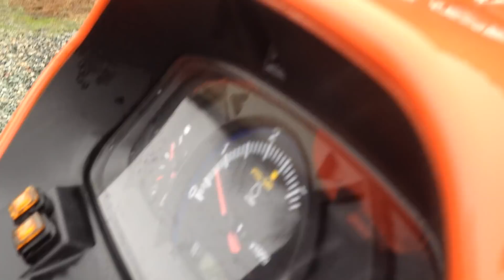GLOBAL WARMING? SNOW, RAIN, COLD, WARM. 7 DAYS.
HI GUYS IT'S ME BACK AT THE OFF GRID FARM.  10" OF SNOW IS GONE, WOW IT MUST BE GLOBAL WARMING.  THE WEATHER PATTERNS ARE SHIFTING. WE ARE GETTING EVERYTHING. RAIN, SNOW, COLD, AND WARM WEATHER ALL IN 7 DAYS.